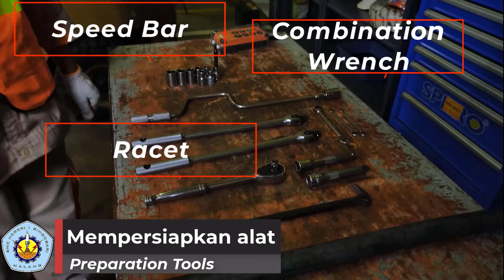MELEPAS DAN MEMASANG RELIEF SAFETY VALVE Teknik Alat Berat